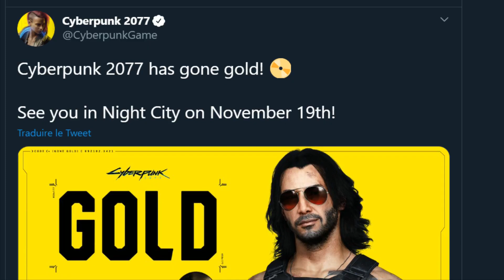Cyberpunk 2077 GOLD + nouveaux extraits 😍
C'est officiel, Cyberpunk 2077 est enfin passé gold et nous livre de nouvelles images.